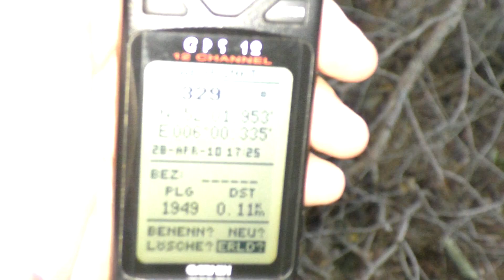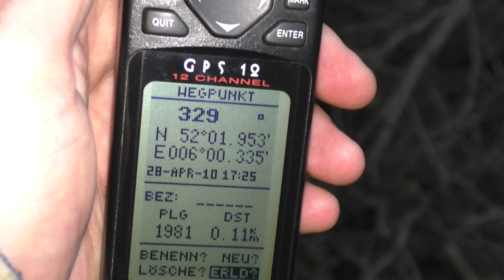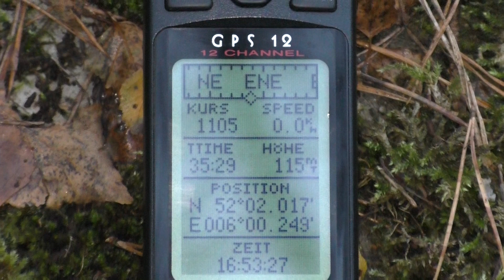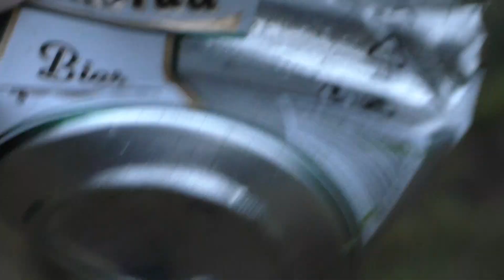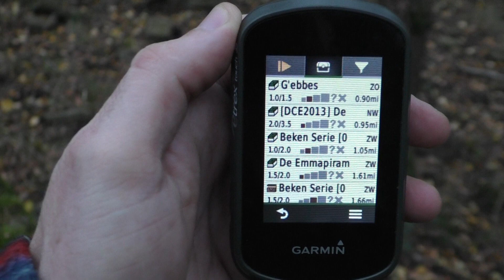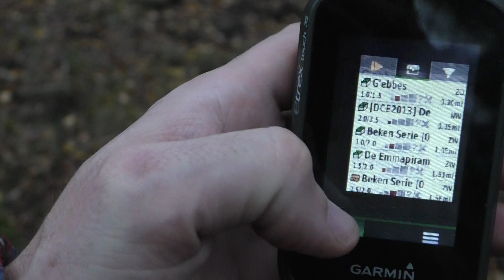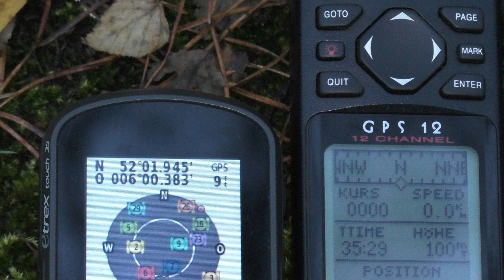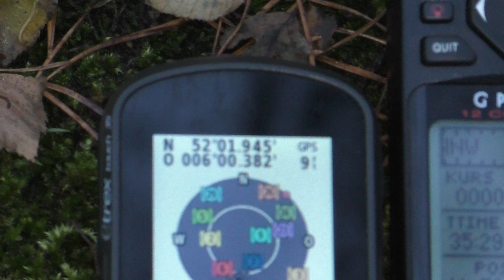Geheime plek Gevonden uit de Oorlog (WW-2)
Geheime plek uit de oorlog gevonden midden in het Bos
Er liggen restanten van de oorlog hier in het bos en het stuk
Glas is van de Kaart waar ze in de oorlog de koers van de Vliegtuigen op tekenden wie heeft er ouden Foto's van deze
plek hoe het er Vroeger uitzag.